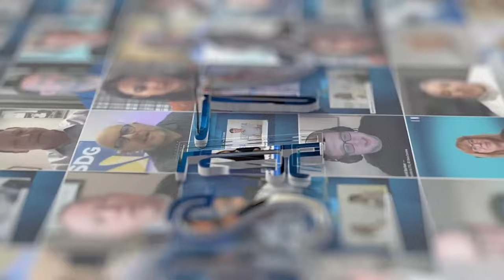Datacloud USA | DC Blox’s Melissa Reali-Elliott: Sustainability + Data Centers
DC Blox’s Melissa Reali-Elliott dives into the topic of sustainability in the data center - from tackling the power problem and common obstacles to sustainability to the role of sustainable certifications and assessments. Melissa is also a featured author in the upcoming book “Greener Data - Volume Two”, available on Earth Day 2024.